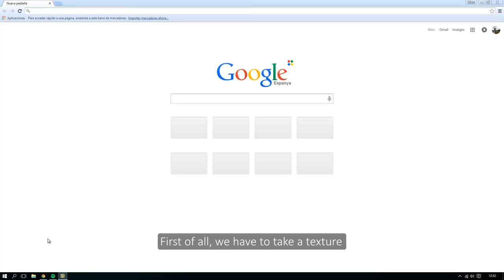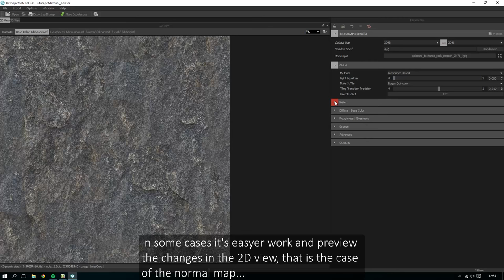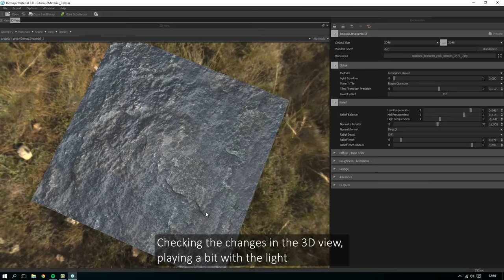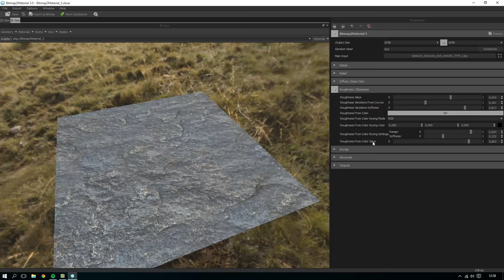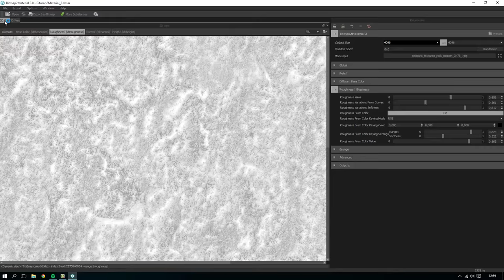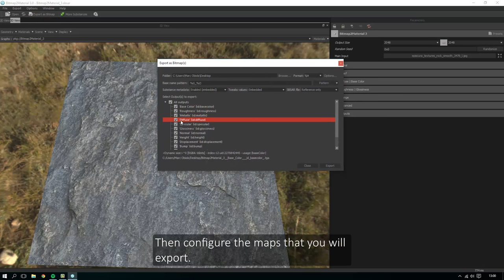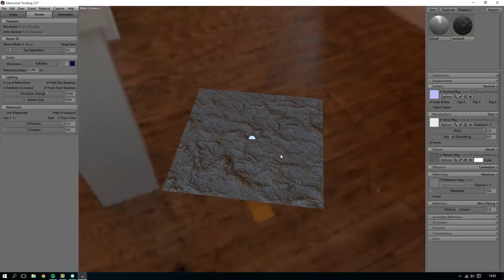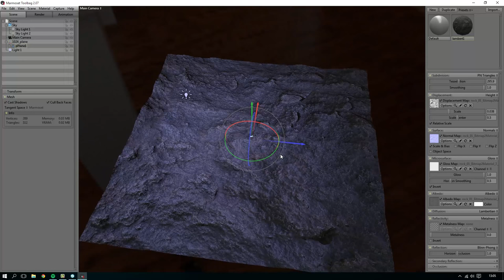Easy PBR Seamless Textures with B2M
Easy PBR Seamless Textures with Bitmap2Material.
Learn how to make PBR ready semless textures from an image.
You will need the software: Bitmap2Material by Allegorithmic.